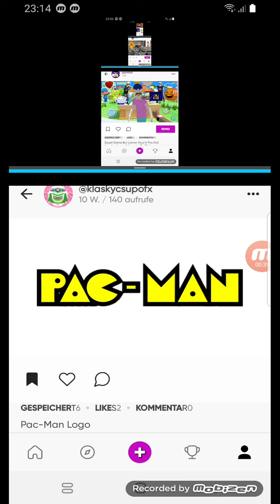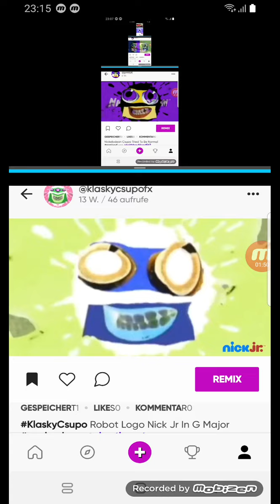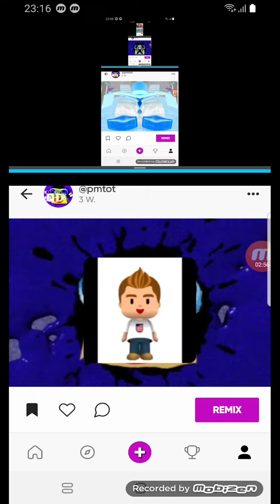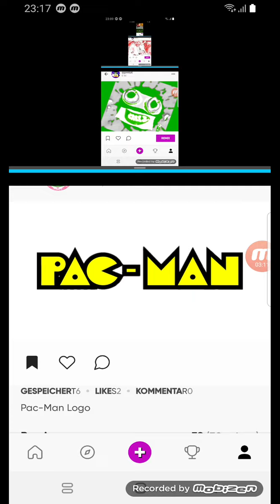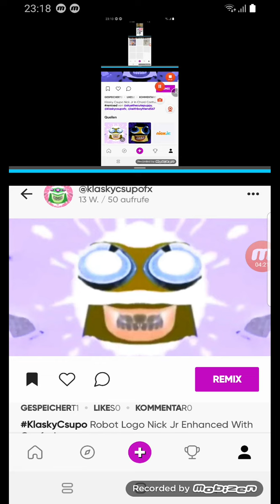Picsart 12 Days Of Christmas ^4 (Final)